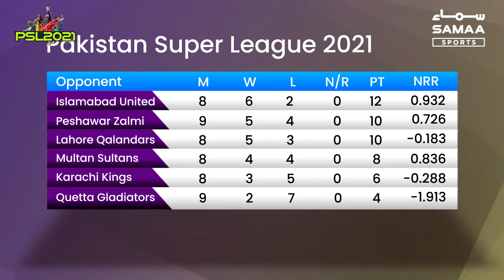Peshawar Zalmi face Islamabad United to secure playoffs spot | SAMAA SPORTS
Peshawar Zalmi will face Islamabad United in the match 26 of the Pakistan Super League (PSL) 2021 in Abu Dhabi on Thursday. Wahab Riaz-led unit are currently placed on the second position with 10 points and need a win to secure their spot in the playoffs. On the other hand, United have already confirmed their place in the next round and are leading the charts with 12 points.